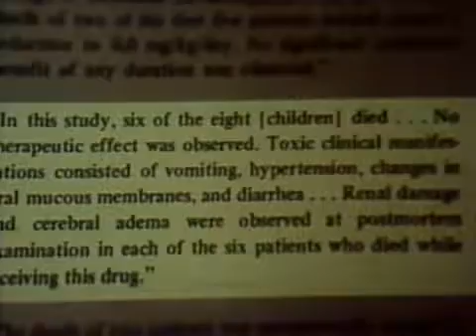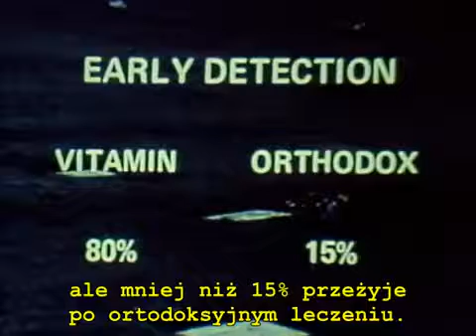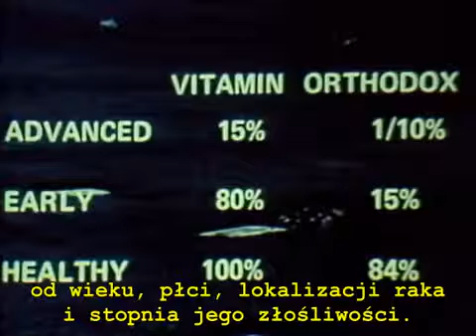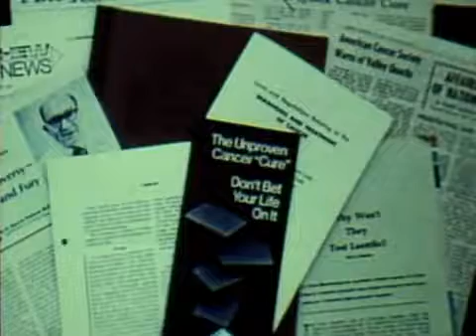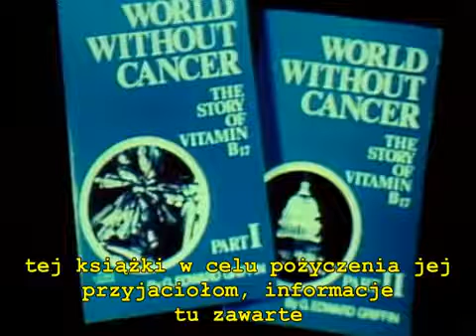Świat bez raka. Opowieść o witaminie B17 6/6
Autor przedstawia dowody świadczące o tym, iż rak jest chorobą wynikającą głównie z braku w diecie ludzi współczesnych podstawowego składnika pokarmowego, podobnie jak w przypadku szkorbutu czy pelagry. Tym składnikiem jest witamina B17. W formie oczyszczonej B17, stosowanej w terapii raka znana jest pod nazwą letril. Medycyna ortodoksyjna nie uznaje powyższej teorii nt. przyczyny raka. Film z 1973 roku.